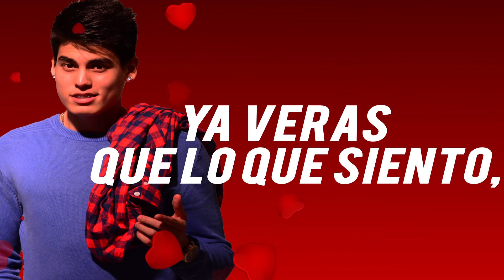Raiser - Amor Sincero | Lyric Video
Raiser Musica
Venezuela - Colombia
Producido por Melódicos Music

Video Lyric por ILUMICA FILMS
2015